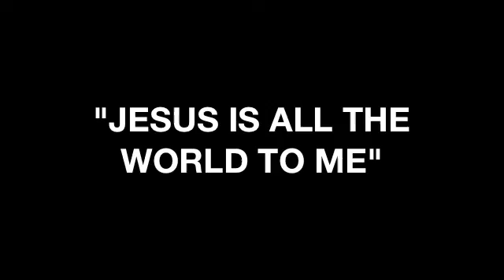Toronto Mass Choir - Jesus Is all the world to me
Toronto Mass Choir 1988